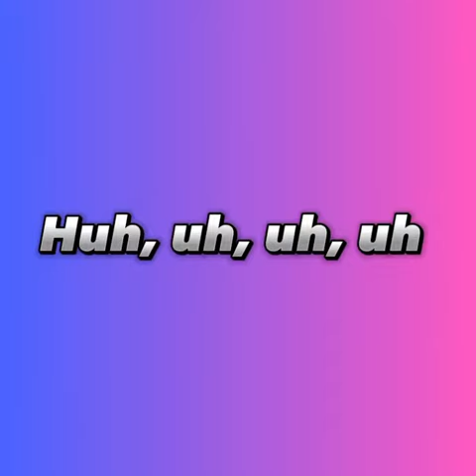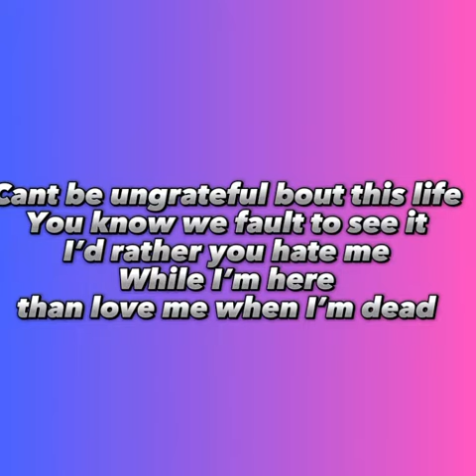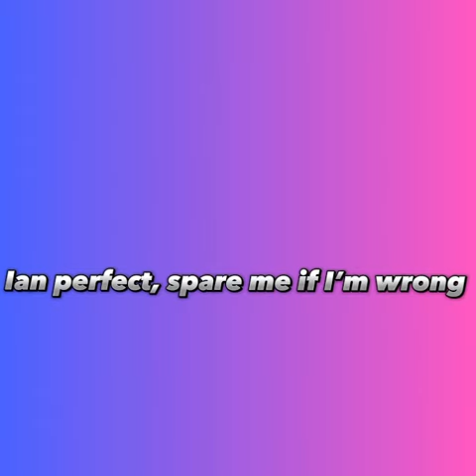Polo G - Barely Holdin’ On (Lyrics)